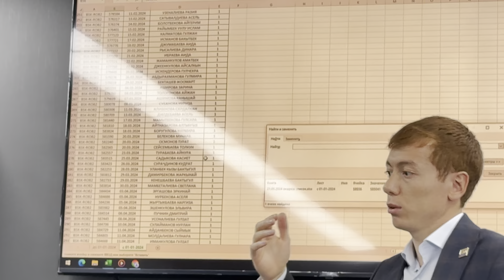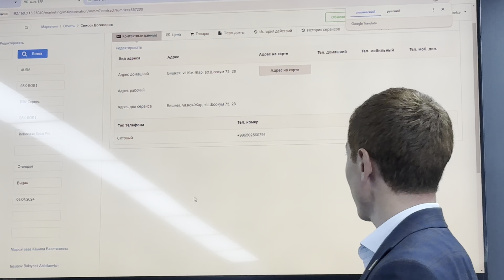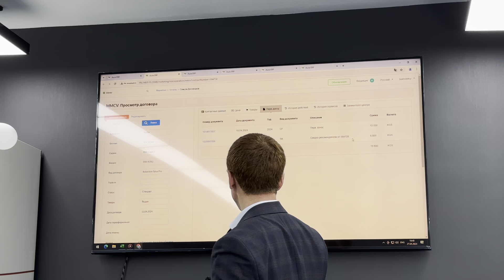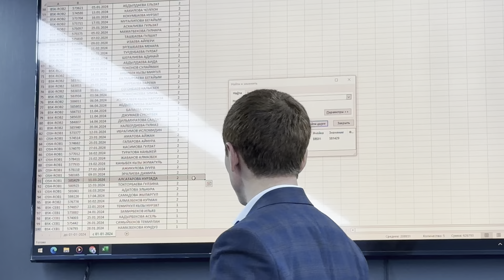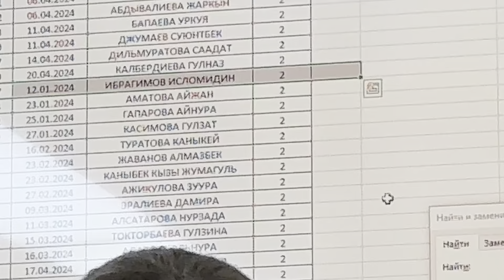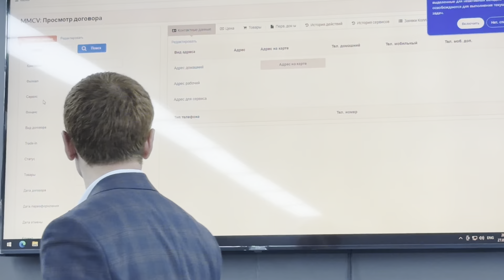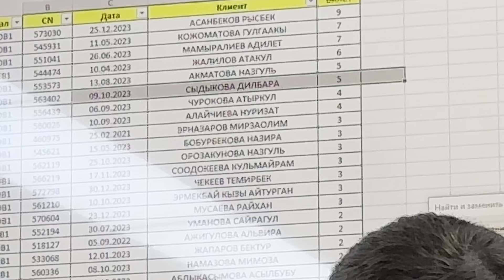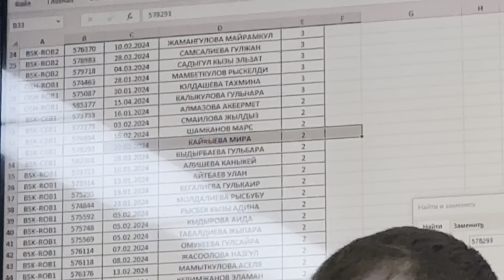Розыгрыш призов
Розыгрыш призов. В честь 16 летия компании Аура Кыргызстан 🇰🇬